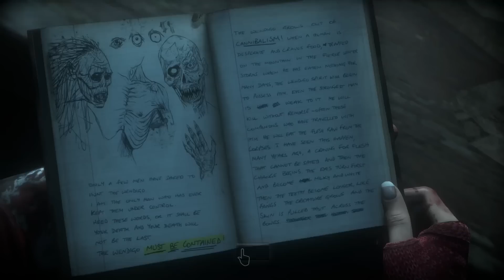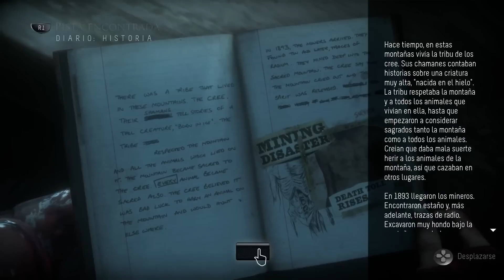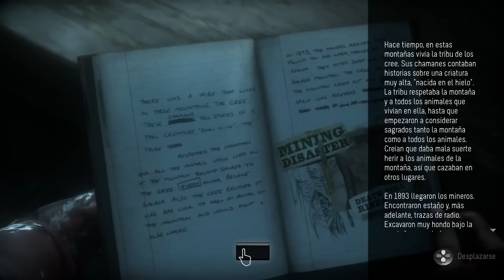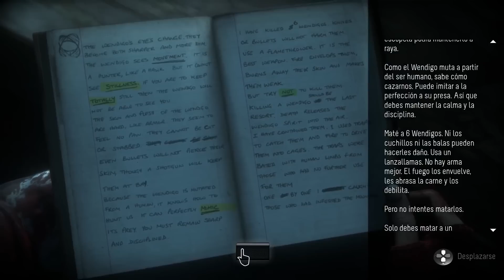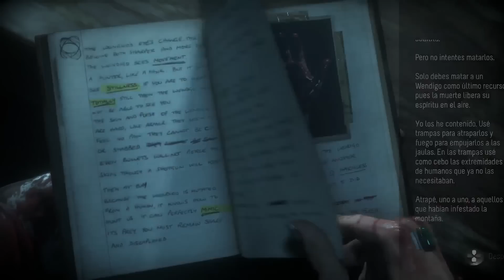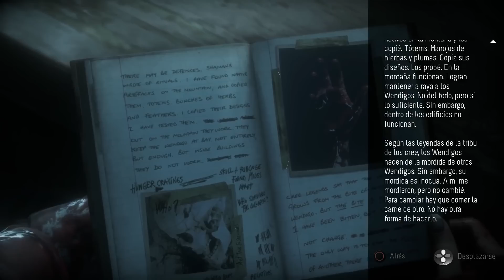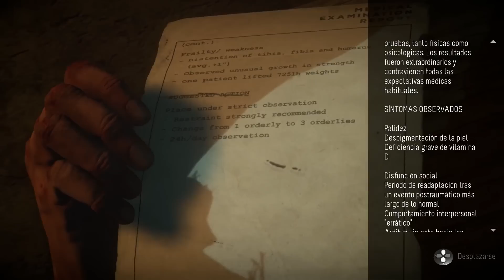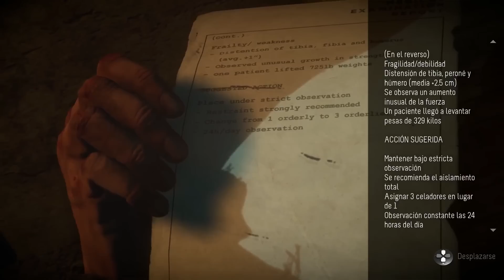PS4 Until Dawn Gameplay En Español - Parte 9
Espero que les guste dejen su comentario y like para apoyarnos

MrGamingTec